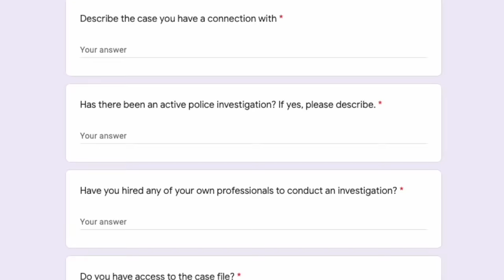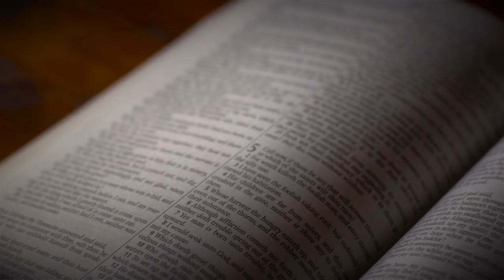Grad Student Jelani Day: Mysteriously Found in Illinois River? What Really Happened?!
Kendall Rae
8547 E Arapahoe Rd Ste J # 233